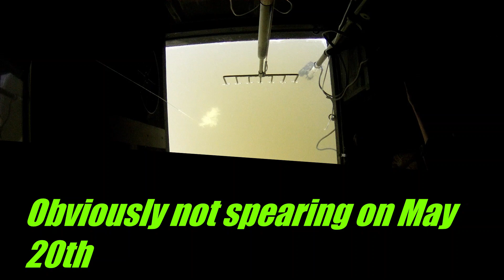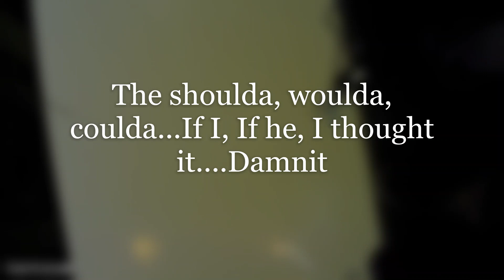Sturgeon Spearing 2022 106.4lb M1 Male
Nick fills his first ever sturgeon tag.